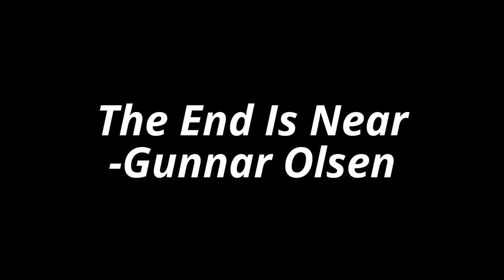Pyramidy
Maris Spray Art - Pyramidy - HD. Licence - Creative Commons. Maris Spray Art - YouTube , Google- G+ , Twitter , Facebook , Instagram. Hudba použita ze zvukové knihovny YouTube. Toto video jsem vytvořil pomocí Editoru videa YouTube